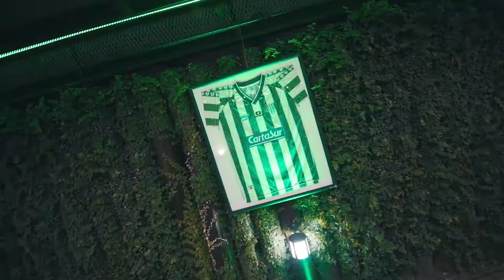ASUNCIÓN AUTORIDADES UNIDOS POR BANFIELD 2019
El pasado 12 de Diciembre tuvimos el agrado de conocer las nuevas autoridades de nuestra agrupación, conmemoramos al equipo del 69´ tras 50 años de aquel aguerrido grupo.Además tuvimos la dicha de compartir la música de Martín Alvarado y cerramos la noche unidos festejando los 10 años de nuestro amado Banfield Campeón!